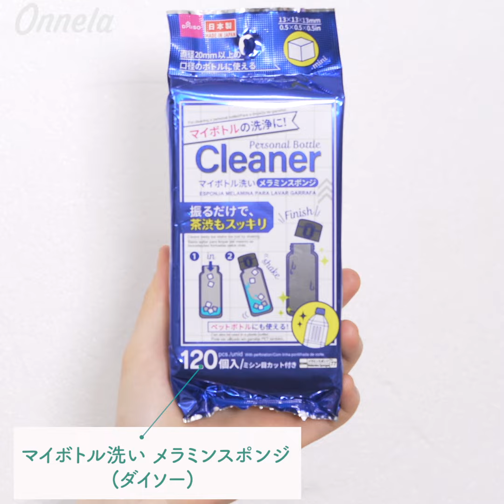水筒&ボトルを楽にキレイに洗える便利グッズ！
こんにちは！Onnela編集部のRinです！

最近はマイボトルを持ち歩く人も多くなっていると
思います。使い続けているうちに茶渋が溜まり
きれいに洗えないことや、家で使っている
ボトルの口が狭くて「洗いづらいな～」と
思うことよくありますよね💦

今回は水を入れて振るだけで茶渋汚れが
きれいになるクリーナーやスポンジ、
口が狭い容器も楽に洗える
便利なグッズをご紹介します。

(気になったら保存やいいねもしてくれると
嬉しいです😁)

↓動画内で紹介した商品はこちらです！
・ふるだけで水筒の茶渋もきれいになる ボトルクリーナー200g
　(CAINZ) 498円（税込）
・マイボトル洗い メラミンスポンジ
　120個入り(DAISO)110円（税込）
・底洗いボトルブラシ(DAISO) 110円（税込）
・ペットボトル洗いビーンズ2個入り
　(MARNA) 418円（税込）
※購入時の価格を表示しています。

【振るだけで茶渋がきれいになるクリーナー&スポンジ】

●ふるだけで水筒の茶渋もきれいになる ボトルクリーナー

・粉末状のクリーナーを入れる
 （500mlの水筒に対して小さじ1杯程度）

・容器全体の１０分の１くらいの水を入れ、
　しっかりフタをして振る

・セラミックの粒子が汚れもニオイも吸着させます！
※汚れの程度により仕上がりは異なります。

●マイボトル洗いメラミンスポンジ

・板状のメラミンスポンジが入っていて、
　1.3cmの大きさにちぎることができる

・500mlのボトルに約6個のスポンジを入れる

・スポンジが浸かるくらいの
　水を入れボトルを振るだけで
　茶渋がスッキリとれます！

【口が狭い容器がきれいに洗えるグッズ】

●底洗いボトルブラシ

・ブラシ部分がシリコン素材なので
　口が狭い容器にも入り、底もしっかり洗えます！

・麦茶のポットの底も洗いやすいです！

●ペットボトル洗いビーンズ

・外側がスポンジ状になっていて、
　ペットボトルのような狭い口にも入りやすいです。

・水を入れて振るだけで中に入った重りが
　ボトル内で当たり汚れを落とすことができます！